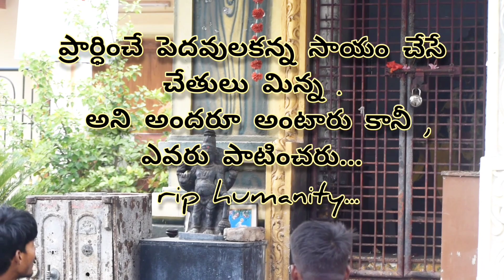ప్రార్ధించే పెదవుల కన్నా , సాయం చేసే చేతులు మిన్న|| inspired by true incidents...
ప్రార్ధించే పెదవులకన్న , సాయం చేసే చేతులు మిన్న, ..